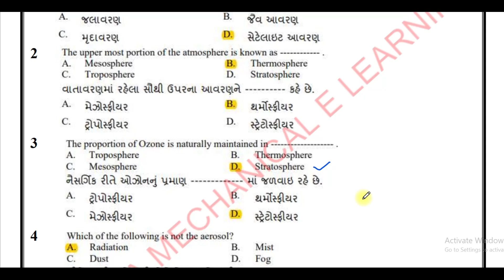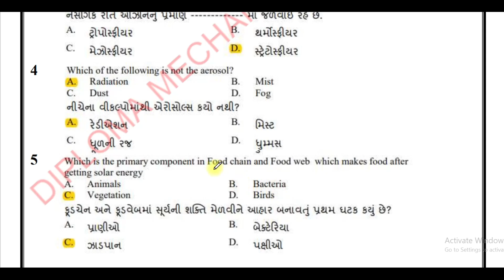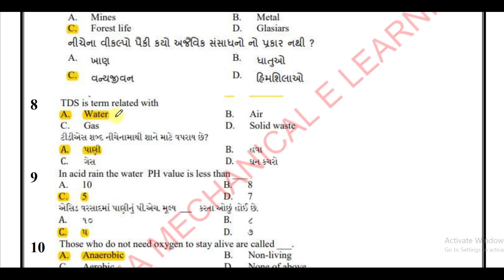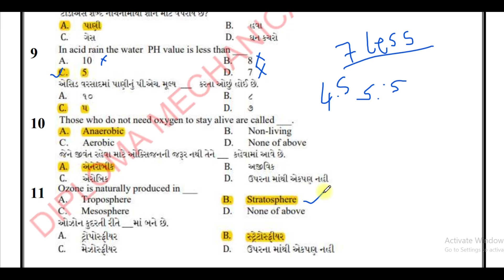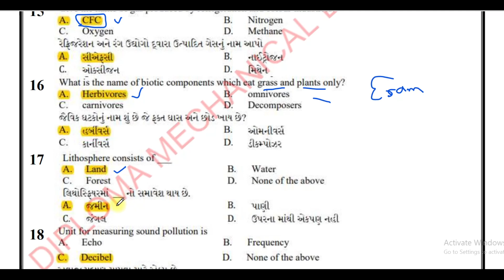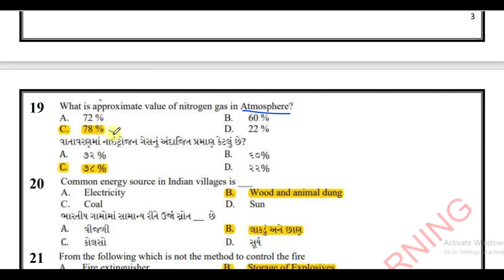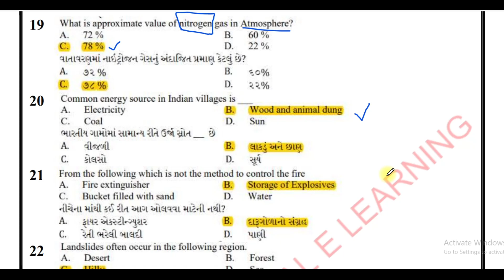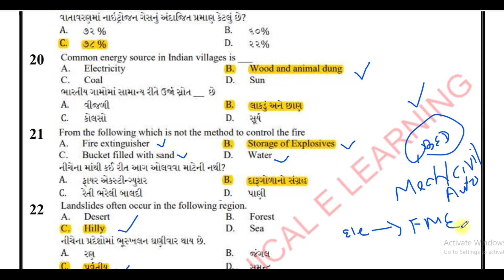ECHM (3300003) MOST IMP MCQ II Chapter-1 |I GTU EXAM II English +Gujarati